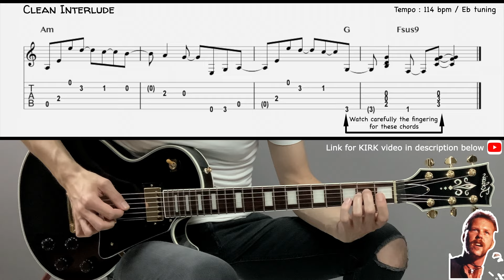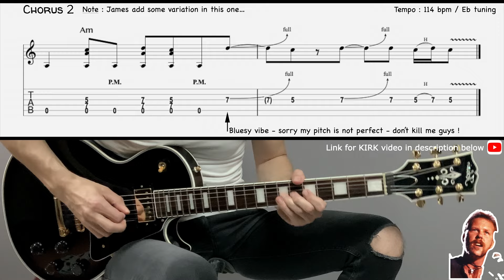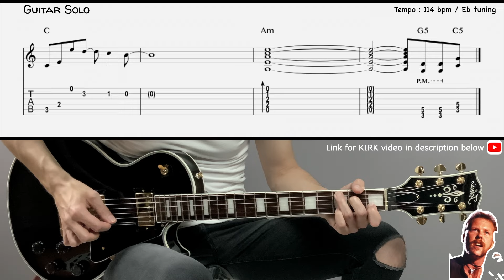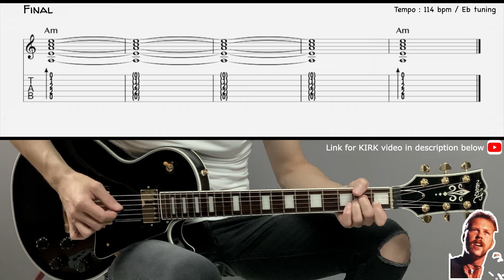METALLICA - UNTIL IT SLEEPS (JAMES Guitar cover with TAB | Lesson)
This song is available in :
🎼  S&M SONG BOOK (20 songs, 206 pages pdf)
🎼  FULL TAB SONG (12 pages pdf)

🎵 Perfectly written with nice edit and everything U need to perform and practice in a good way.
Eb standard tuning (i used The Drop by Digitech in this video)
It never happen but in this song, James and Kirk play so different part i felt it was better to make 2 separate videos, to stay clear and accurate.
Lot of little variations here and there, don't miss it. This song is a good way to work your "soft rock" skills.
Don't miss some informations written in the video for this 'Until It Sleeps - Guitar Cover TAB lesson'
Timeline UNTIL IT SLEEPS guitar cover TAB lesson :
0:00 • Verse 1
0:20 • Chorus 1
0:38 • Interlude 1 & Verse 2
1:02 • Chorus 2
1:20 • Bridge
1:45 • Guitar Solo
2:18 • Chorus 4
2:36 • Chorus 5
2:52 • Final